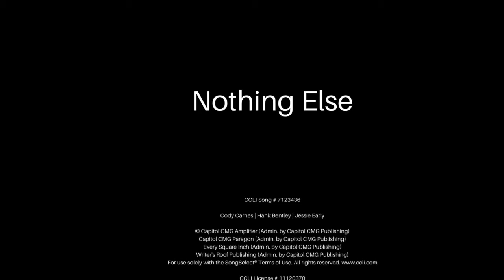MIX Nothing Else